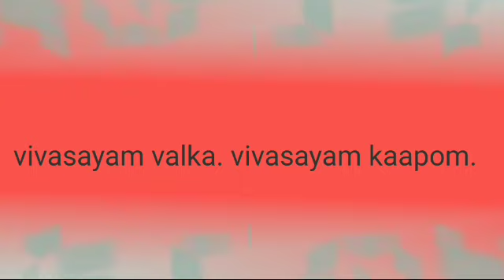Green net | uses | koli Valai | kattu pandri (or) wild bear